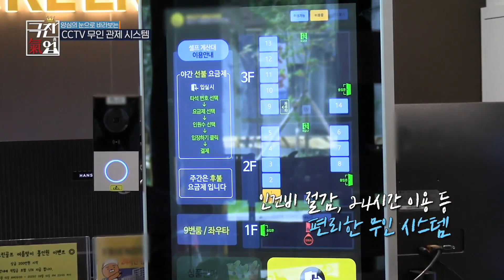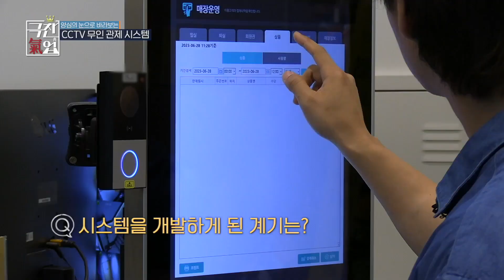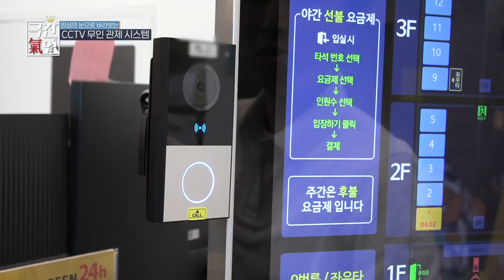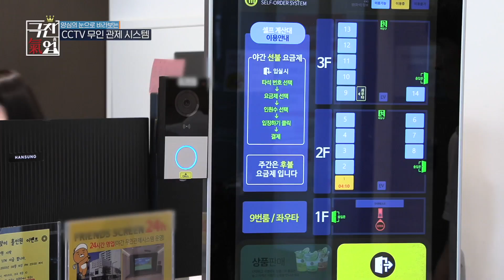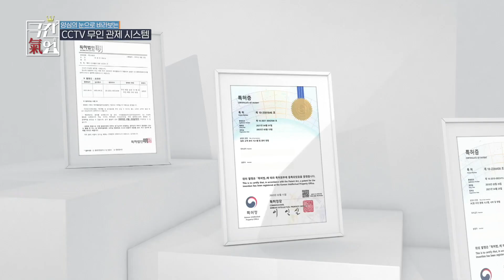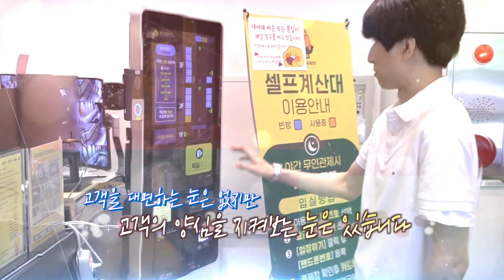[극찬기업] -양심의 눈으로 바라보는 CCTV 무인 관제 시스템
[아이넥스시스템]

대구 동구 동부로22길 60, 2,3층
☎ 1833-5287